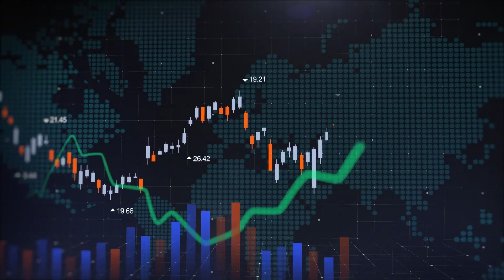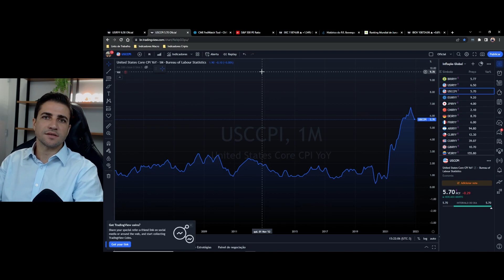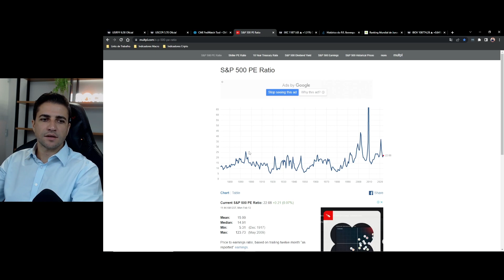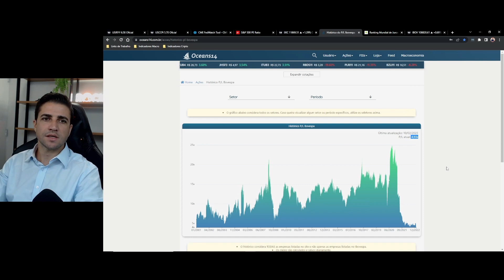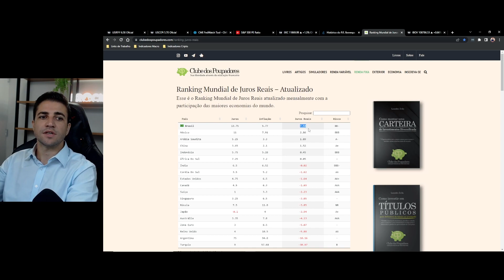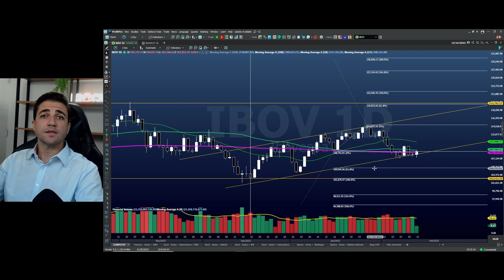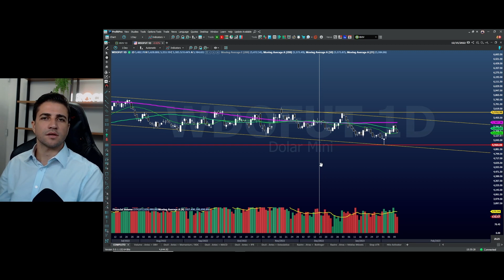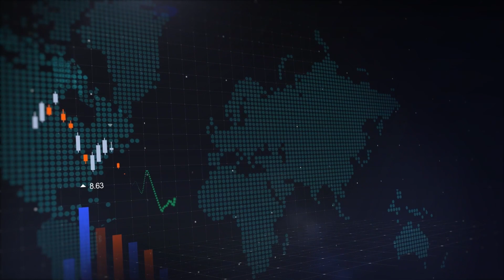IBOVESPA A 120 MIL PONTOS EM 2023?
Como Lucrar com a Alta Volatilidade do Mercado.

Índice do Vídeo:
00:00 Introdução
01:30 CPI Americano (Inflação)
05:00 Índice S&P500
07:40 Preço Lucro IBOV
10:50 Análise do Indice IBOV, SMLL e Dólar

a performance das nossas estratégias